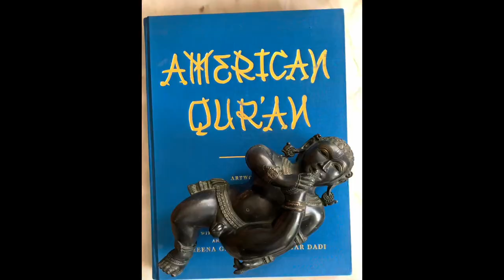Ya Mere Maula